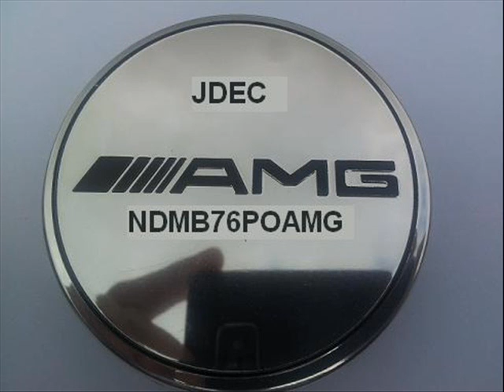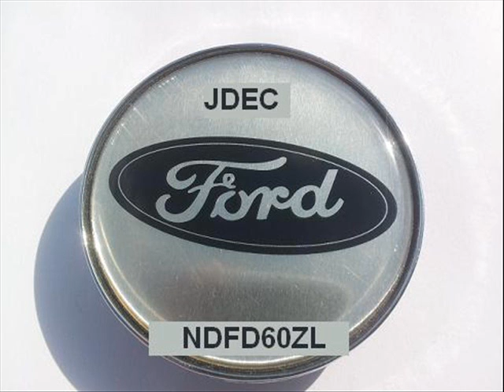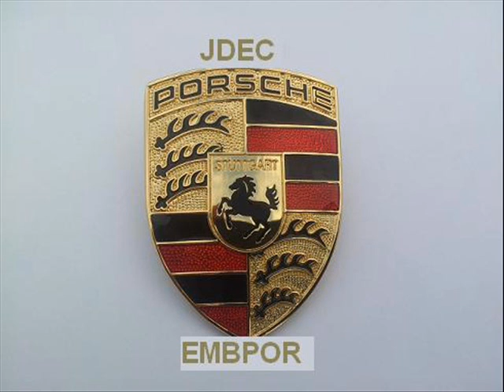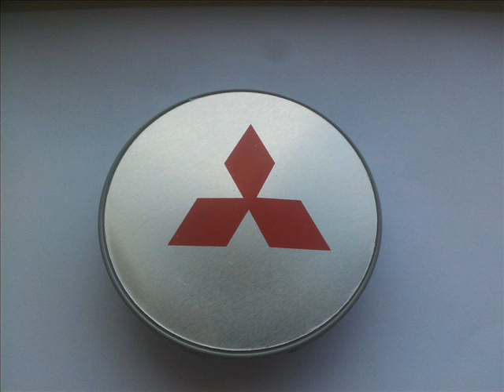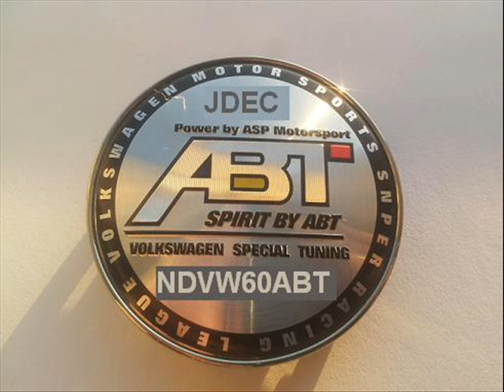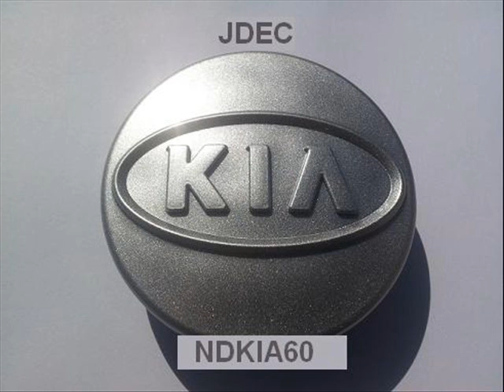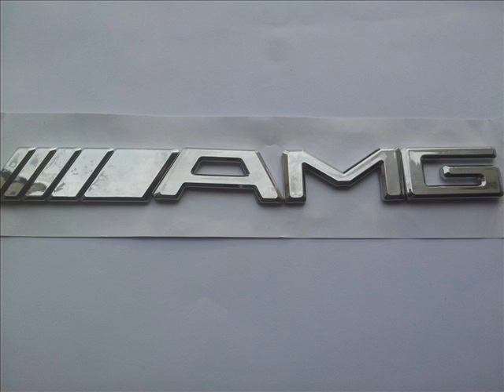Winterbanden embleem emblemen Porsche Mercedes Opel Renault Volkswagen Audi